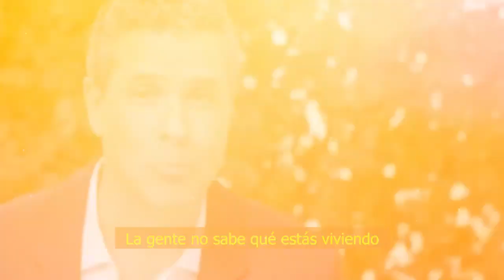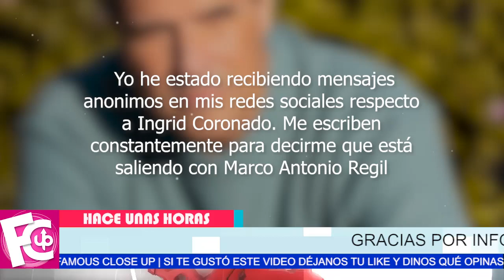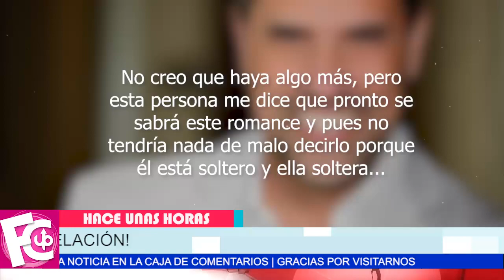🔴 𝗬𝗔 𝗧𝗜𝗘𝗡𝗘 𝗣𝗔𝗥𝗘𝗝𝗔 Ingrid Coronado nos sorprende con esta noticia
Después de la reciente polémica con Anna Ferro, la ex garibaldi estaría saliendo con un reconocido presentador…